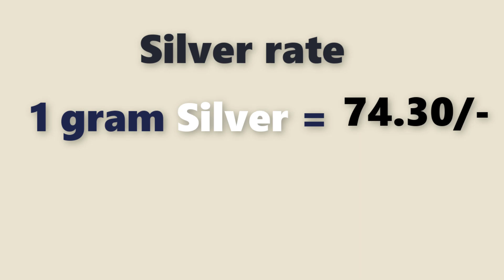Silver rate today|silver price today| silver rate in india |Laacnofas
similar searches :
silver rate
today silver rate in tamil
silver today rate
silver rate today in tamil
silver price
1 gram silver rate today
silver price today in india
today silver rate 1 gram
silver news today
old silver rate today
today velli rate
vendi rate
today vendi rate
velli rate today 1 gram tamil
silver rate today live
today silver rate malayalam
price of silver today
silver cost today
silver rate today in hyderabad